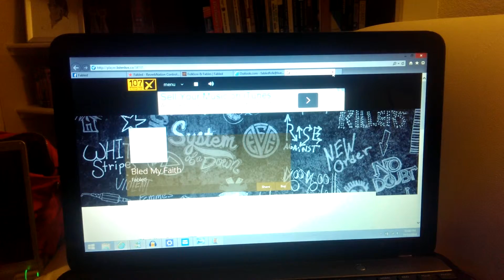This just happened!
Our newest single is on the radio!